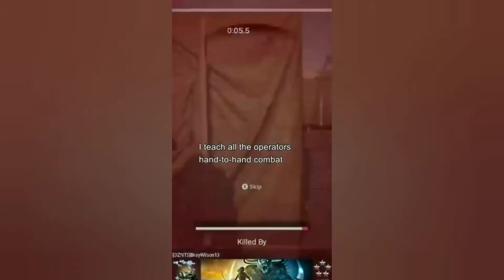Memes on Call of Duty Mobile